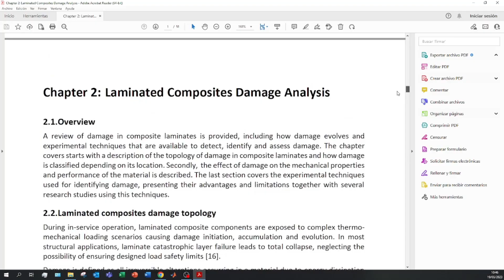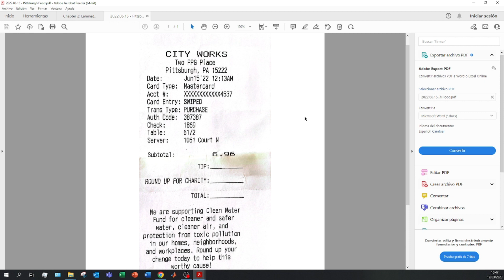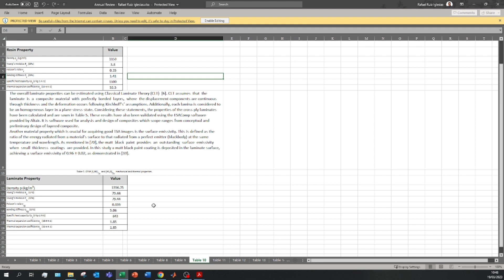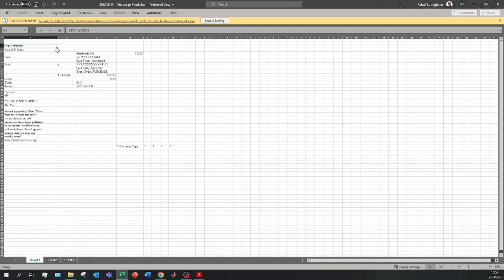COMO CONVERTIR PDF A EXCEL Sin Programas ✅ TUTORIAL EXCEL 2026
En este video os explico como pasar archivos de MICROSOFT Excel a Documento PDF!

Si alguna vez te has encontrado en una situación en la que necesitas extraer datos de un documento PDF y trasladarlos a una hoja de cálculo de Excel, probablemente hayas experimentado la frustración de tener que hacerlo manualmente. Afortunadamente, existen varias soluciones disponibles que te permiten convertir archivos PDF a Excel de forma rápida y sencilla, ahorrándote tiempo y esfuerzo. Una de las opciones es utilizar aplicaciones gratuitas o de pago que se pueden instalar en tu ordenador; también hay servicios en línea que hacen la conversión directamente en la nube. Cuando selecciones una herramienta de conversión, lo ideal es buscar aquellas que mantienen el formato y la estructura original del documento, para asegurarse de que los datos queden correctamente organizados en las celdas de la hoja de cálculo resultante. De esta forma, puedes mejorar tu productividad y hacer uso de los datos en tus proyectos de análisis o informes sin tener que pasar horas copiando y pegando información manualmente.

Los documentos PDF son muy útiles para realizar presentaciones de información u otro tipo de informes. El formato PDF (Portable Document Format, Formato de documento portátil) es un formato de archivo universal que conserva las fuentes, las imágenes y la maquetación de los documentos originales creados en una amplia gama de aplicaciones y plataformas. ¿Qué es Excel? Microsoft Excel es un programa de procesamiento de texto, diseñado para ayudarle a crear documentos de calidad profesional. Con las mejores herramientas de formato de documento, Excel le ayuda a organizar y escribir los documentos de forma más eficiente.

⭐ PALABRAS CLAVE ⭐
excel
pdf
convertir
convertir pdf a excel

Tutorial completo sobre cómo convertir archivos PDF a Excel sin utilizar programas externos.
Estrategias efectivas para realizar la conversión de manera rápida y sencilla utilizando herramientas en línea gratuitas.
Aprende a extraer datos de tablas y gráficos de un PDF y convertirlos en un formato editable de Excel.
Descubre diferentes métodos y técnicas para convertir archivos PDF a Excel sin la necesidad de instalar software adicional.
Accede a opciones avanzadas para optimizar el proceso de conversión y garantizar la precisión de los datos.
Optimiza tus tareas de conversión de archivos PDF a Excel utilizando herramientas disponibles en internet.
Evita errores comunes y maximiza la eficiencia de tu flujo de trabajo al convertir archivos PDF a Excel.
Convierte tus conocimientos en acciones concretas al seguir los pasos detallados en este tutorial.
Mantén un control total sobre el proceso de conversión y la calidad de los datos resultantes en Excel.
Explora las diferentes plataformas y herramientas en línea disponibles para realizar esta tarea.
Cómo seleccionar y preparar adecuadamente el archivo PDF antes de iniciar el proceso de conversión.
Aprende a utilizar funciones avanzadas de Excel para organizar y manipular los datos convertidos.
Estrategias para gestionar archivos grandes y complejos durante el proceso de conversión.
Personaliza tu experiencia de conversión según tus necesidades y preferencias específicas.
Mantén un registro detallado de tus conversiones para un seguimiento y análisis posteriores.
Descubre opciones adicionales de conversión y herramientas avanzadas disponibles en línea.
Mantén la seguridad de tus datos y la privacidad de la información durante el proceso de conversión.
Considera las limitaciones y restricciones asociadas con la conversión de PDF a Excel sin programas.